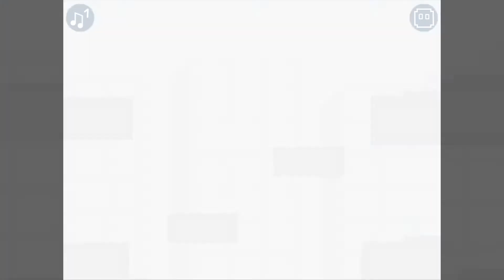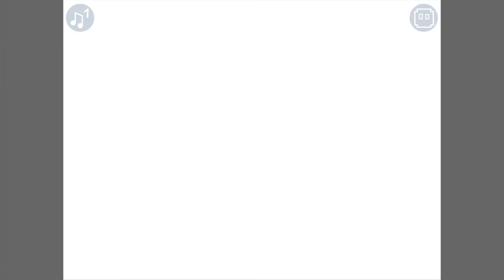Double Jump - All 20 levels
Just some gameplay of my Double Jump game. If you want to play it, click this Sorry it's not got my intro, I made this before I uploaded the intro.